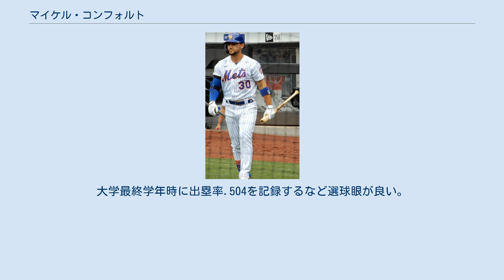マイケル・コンフォルト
マイケル・トーマス・コンフォート（Michael Thomas Conforto, 1993年3月1日 - ）は、アメリカ合衆国ワシントン州ウッディンビル出身のプロ野球選手（外野手）。
右投左打。
MLBのニューヨーク・メッツ所属。
ニックネームはスクーター/Scooter。
 母は1984年ロサンゼルスオリンピックのアーティスティックスイミング金メダリストのトレイシー・ルイーズ。
 2014年のMLBドラフトでニューヨーク・メッツから1巡目（全体10位）指名され、プロ入り。
この年は傘下のA-級ブルックリン・サイクロンズでプロデビューし、42試合に出場して打率.331・3本塁打・19打点・3盗塁の成績を残した。
 2015年は開幕をA+級セントルーシー・メッツで迎え、AA級ビンガムトン・メッツでもプレー。
7月12日に行われたオールスター・フューチャーズゲームにも選出され、8番・左翼手で先発出場して2打数2安打、守備では補殺1を記録した。
7月24日にメジャー初昇格を果たし、25人枠入りした。
同日のロサンゼルス・ドジャース戦にて7番・左翼手で先発出場し、3打数無安打も打点1を記録した。
翌25日の同カードではメジャー初安打を含む4安打を放ち、チームの15 - 2での大勝に貢献した。
8月3日のマイアミ・マーリンズ戦ではトム・コーラーからメジャー初本塁打を放った。
メジャー昇格後はレフトのレギュラーに定着し、56試合に出場。
打率.270・9本塁打・26打点という成績をマークした。
 2016年は開幕からレフトのレギュラーに据えられ、4月終了時点で打率.365・4本塁打・18打点と活躍していた。
しかし以降は徐々に調子を崩し始めそのまま上向かず、最終的に109試合に出場したが打率.220・12本塁打・42打点に終わった。
 広角に長打を飛ばすパワーヒッター。
大学最終学年時に出塁率.504を記録するなど選球眼が良い。